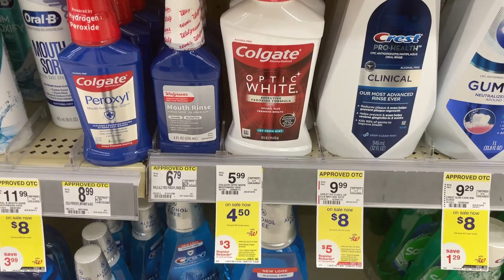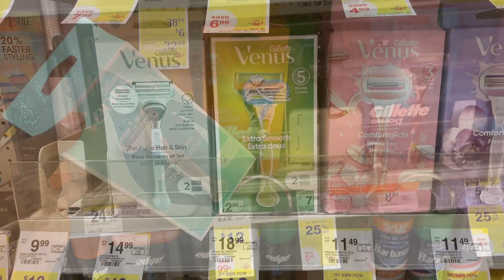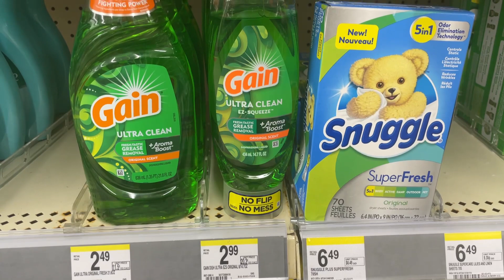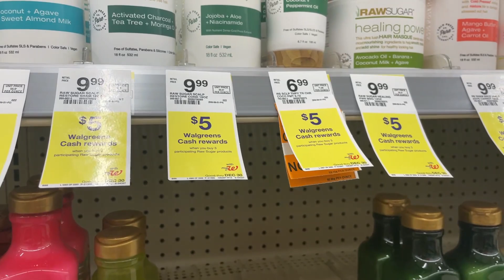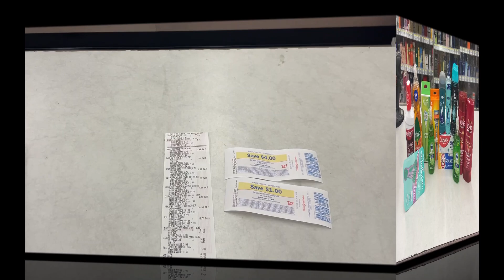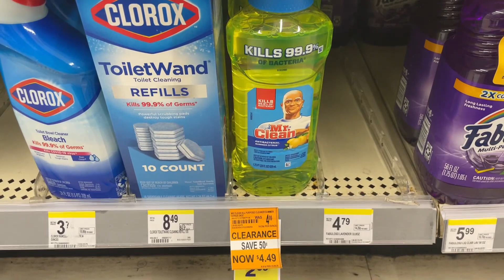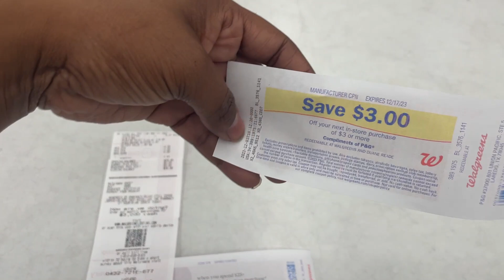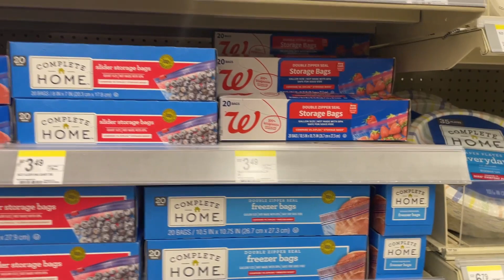Walgreens Couponing | In-Store Haul | Dec 3rd - 9th Deals